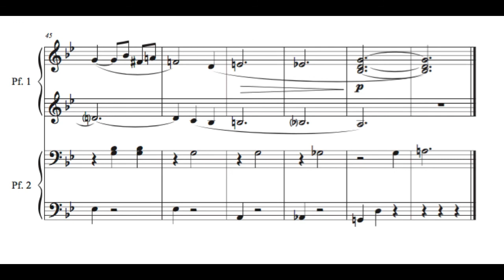E. Proietti: "Piccolo valzer n. 3" Pianoforte four hands (score)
Marta Poggesi, Emanuele Proietti (Piano4Hands)